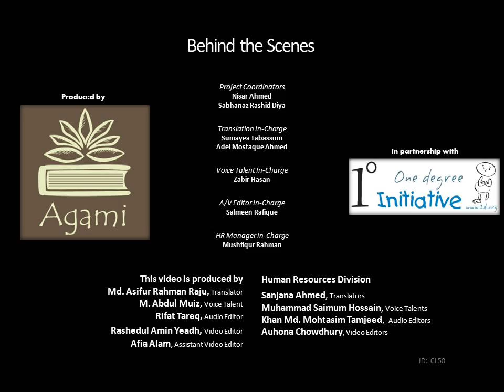Introduction to rate-of-change problems (Bangla)